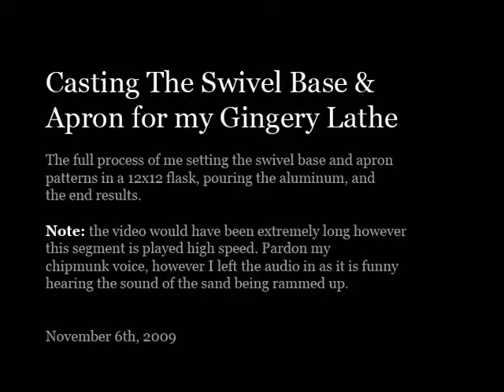Casting The Swivel Base and Apron for my Gingery Lathe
The full process of me setting the swivel base and apron patterns in a 12x12 flask, pouring the molten aluminum and the end results.

Note: first part is in fast forward as the video would be too long. I left the sound in the video as it is quite amusing to heard the sand being rammed up, if it is annoying, which it may be feel free to mute the sound.